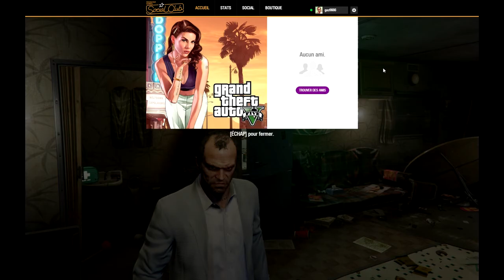[ Détente ] GTA V [ FR ] balade dans Los Santos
Bonjour,
Aujourd'hui petite balade dans la ville fictive de Los Santos et ses alentours, dans l’État fictif de San Andreas, inspirée de la véritable ville de Los Angeles et de la Californie du Sud.